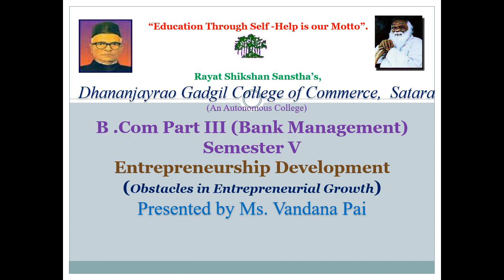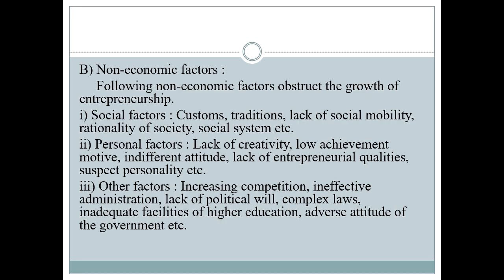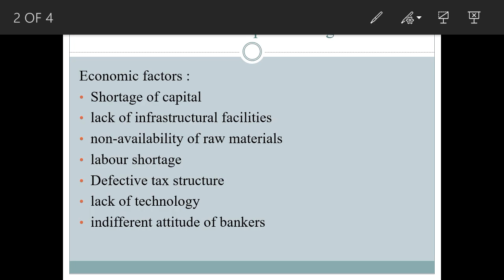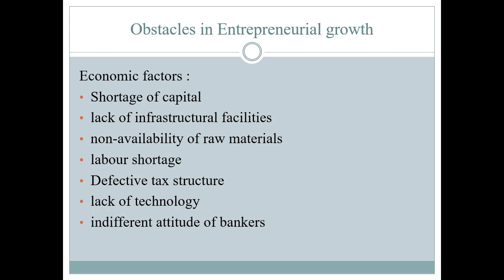Lecture No 13 B Com III (Bank Management/Information Technology) Entrepreneurship Development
Obstacles in Entrepreneurial Growth Part 1